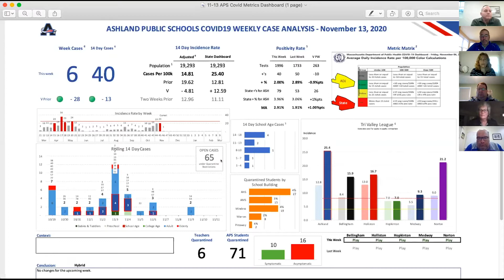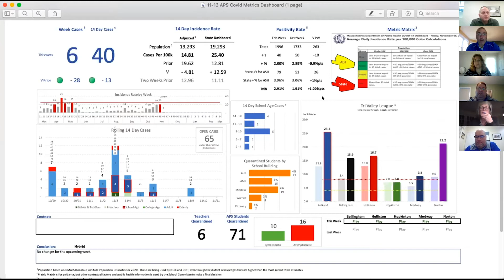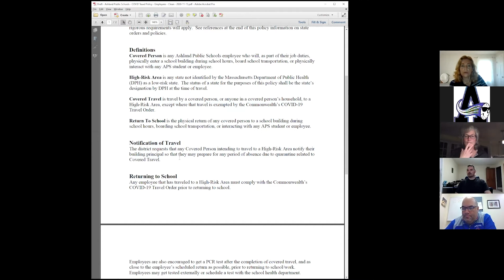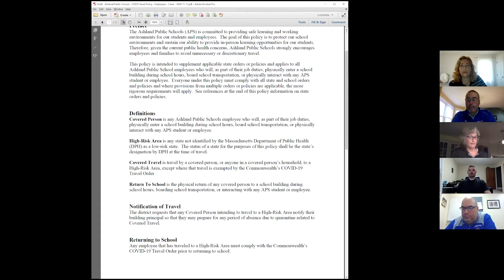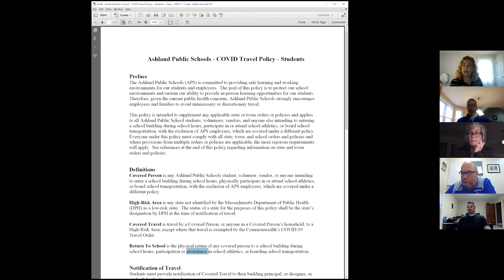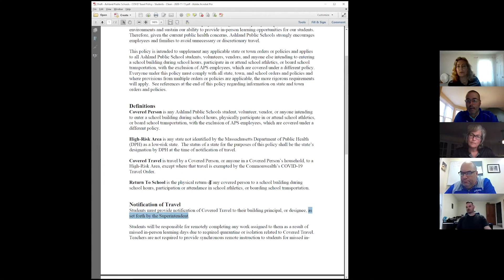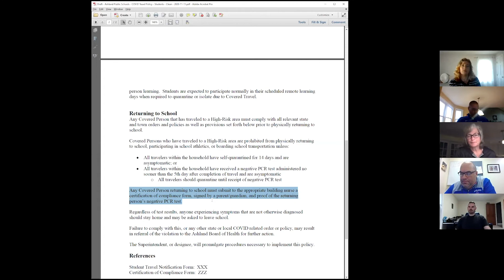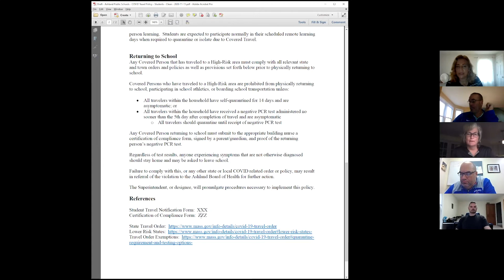School Committee Covid Updates Nov 13